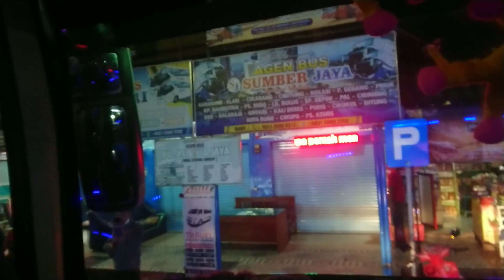STJ KHADGAR banyak penggemar ‼️sepanjang jalur mrican sampe Purbalingga ramai sambutan mania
Trip part 2 stj khadgar, inilah agen Purbalingga